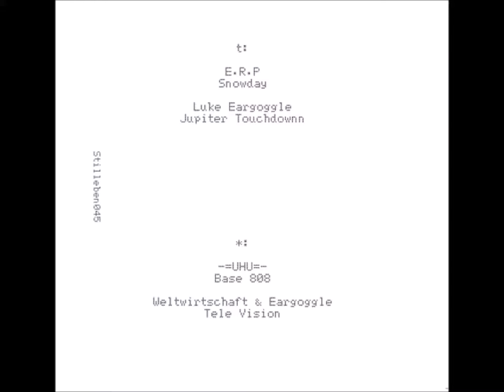E.R.P – Snow Day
Various – Stilleben 045 [Stilleben Records – Stilleben045]
Stilleben Records:
Electro label from Sweden run by Luke Eargoggle.

E.R.P.   Stands for Event Related Potential.
Gerard Hanson was born in 1972. He hails from Dallas, Texas USA. His productions have reflections with Basic Channel/Chain Reaction sound. His main inspirations are Juan Atkins and Derrick May. His music also has influences from Stefan Robbers, Red Planet and Carl Craig. He found a way where everything came together: Deepness, Minimalism and Soul, the Detroit-Berlin connection. In 1994 Gerard Hanson and Dan Kurzius started ‘Hardsync’, a Magazine dedicated to electronic music reviews and artist interviews. It has been defunct since 1996 as a result of a computer crash. Hard Sync was an outlet for several Texas-based electronic music enthusiasts to reach out to others around the world that shared similar musical interests. He released his first 12" on Matrix in 1995. From 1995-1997, he released five ep’s, and then only two more in the next six years until 2005. After that some other labels approached him but just wanted more of the same and didn't really seem to understand his sound. After that he stopped releasing music and produced only for his personal usage. After a couple of years the label Down Low convinced him to pick up his producing again. He is very careful about sharing his music with the rest of the world. In the last decade he only used the aliases Convextion and E.R.P. (Event Related Potential). E.R.P is an electro-edged moniker. Gerard has remained willingly anonymous since his debut in 1995, but he came out of obscurity for a debut European Live performance in London in April 2006.